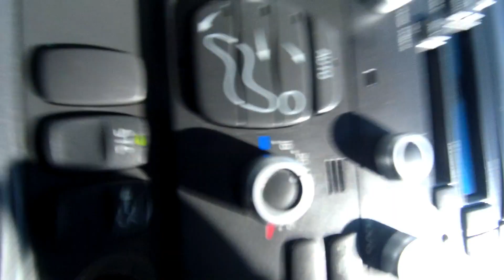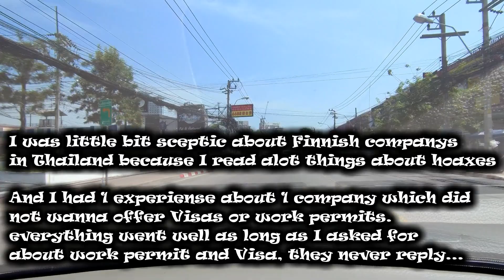Puhelinmyynti Thaimaassa 25.05.2019 Telemarketing In Thailand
Tässä pienesti infoa puhelinmyynnistä Thaimaassa
Here is some info about telemarketing in Thailand